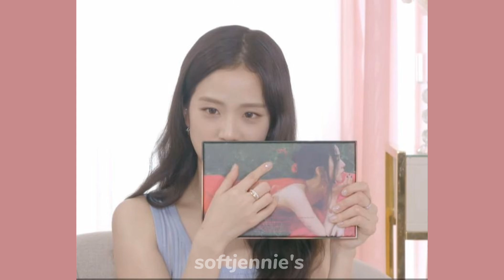Jisoo Twice'ın şarkısını kopyalamış iddiası! O kısmın benzerliği şoke etti!